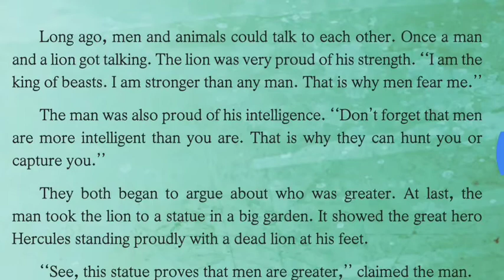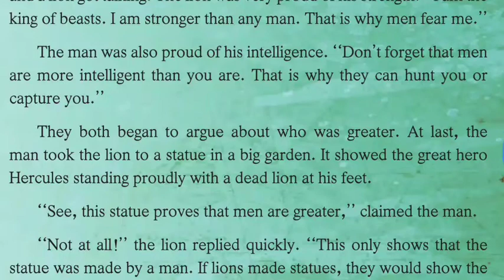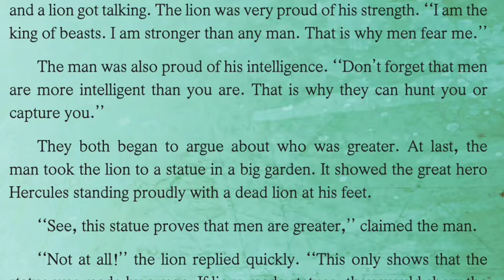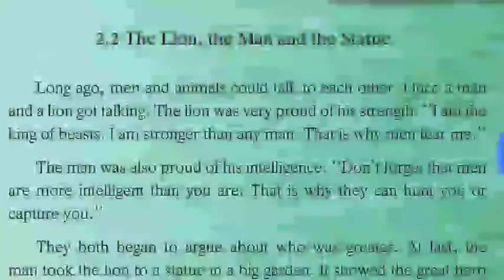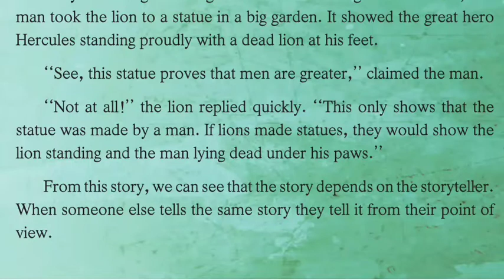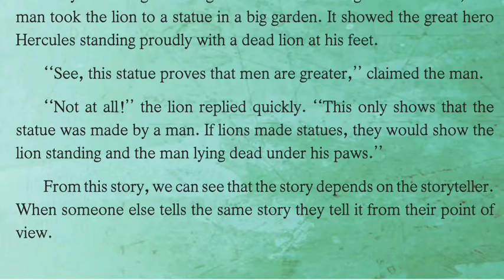2.2 The Lion , the Man and the Statue | Marathi Explanation | Std 6 th | English | Sunita Patil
The lion the Man and the Statue Marathi Explanation by Sunita Patil
This video is nicely explained the lesson the lion the Man and the Statue.